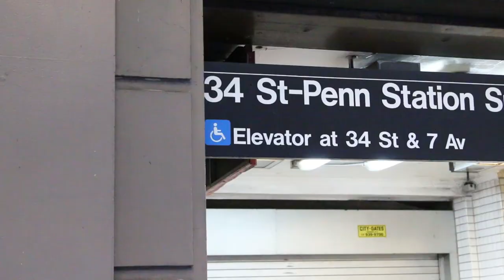SportsManias DieHard Tour - New York Jets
Become a fan of SportsManias on social media!

Follow BIG AL on Twitter/Instagram/SnapChat - @TheAlexPerrault